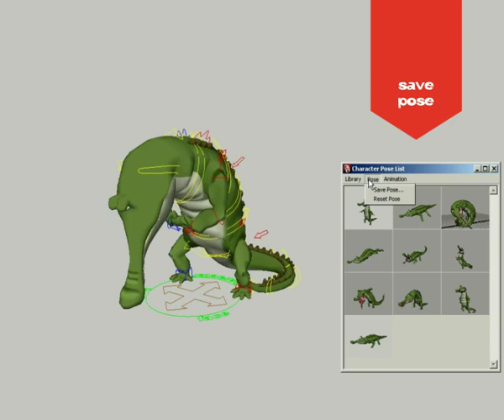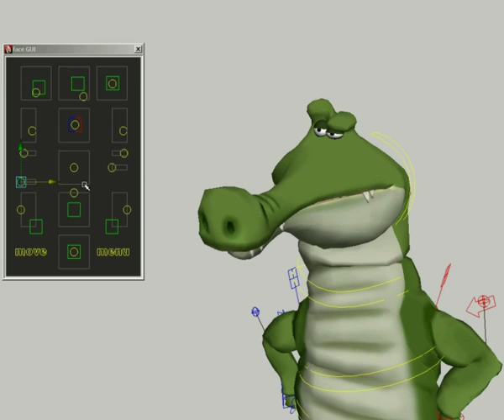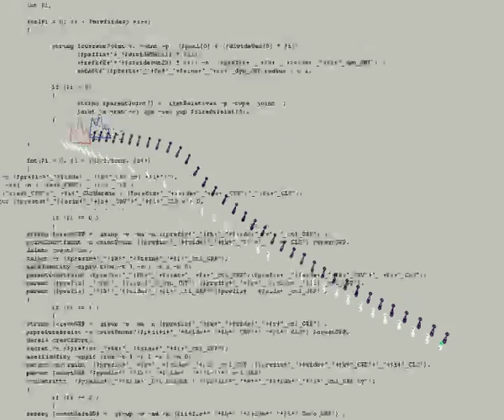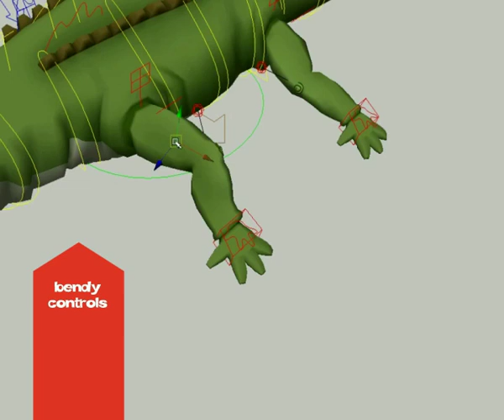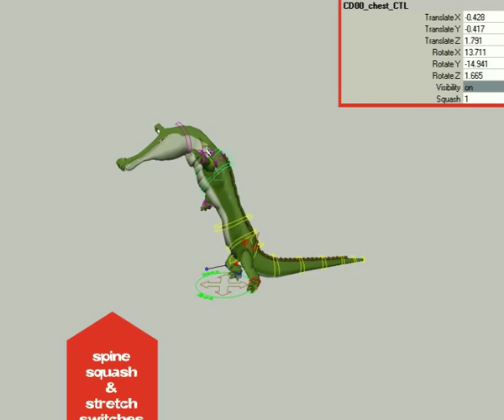Mario Aquaro character rigging reel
Mario Aquaro - character rigger - rigging reel 2009 - pose Setup, procedural rigging modules, snap ik/fk with autoSnap, face setup - more works